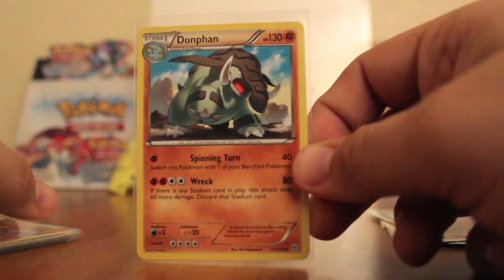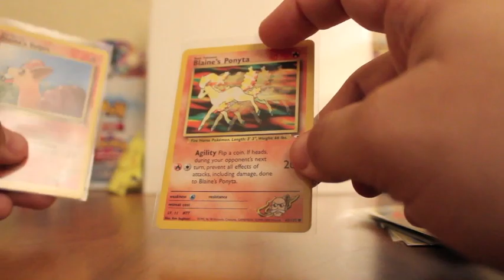TCBM: HETADDICT3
Thanks so much for the trade!! My deck is complete!! Love Ninetales collectors!!